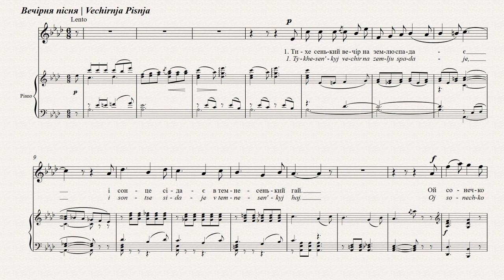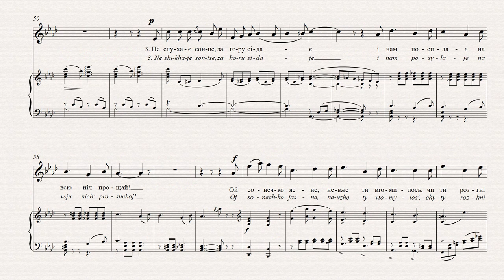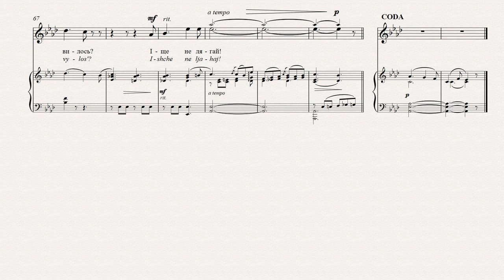СТЕЦЕНКО - ВЕЧІРНЯ ПІСНЯ | EVENSONG | DAS ABENDLIED | CHANSON DU SOIR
Підтримати проект:
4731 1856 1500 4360 (Приватбанк).

ВЕЧІРНЯ ПІСНЯ
Володимир Самійленко
Тихесенький вечір
На землю спадає,
І сонце сідає
В темнесенький гай.
Ой сонечко ясне,
Невже ти втомилось,
Чи ти розгнівилось?
Іще не лягай!
Світи ще годину,
Бо рано ще спати,
Милуй нас як мати,
Теплом обгортай.
Ой сонечко ясне...
Не слухає сонце,
За гору сідає
І нам посилає
На всю ніч: прощай!
Ой сонечко ясне...
Це найбільш популярний романс Стеценка,
який лірично оспівує захід сонця. Має строфічну
форму народної пісні. Впродовж довгих
років Державне Радіо України закінчувало
свою денну передачу цим романсом.

EVENSONG
Volodymyr Samiilenko
The hush of the evening
Descends upon the earth
And the sun
Slowly sets in the grove.
O dearest bright sun,
Can it be that you are weary,
That you are angry?
Please linger a while!
Shine on for an hour.
It’s too early to sleep.
Warm and indulge us
With your motherly tenderness.
But the sun doesn’t listen,
It sets o’er the mountain,
And bids us adieu
For the rest of the night.
The most popular song ever written by Stetsenko. It
is a lyrical evocation of the setting sun. Like a folk song,
it is strophic in form. For years, this was the signature
sign off tune at the end of each broadcasting
day for Ukraine’s State Radio.

DAS ABENDLIED
Wolodymyr Samijlenko
Der stille Abend
Legt sich über die Erde,
Die Sonne geht unter
Im dunklen Hain
Ach, du liebe Sonne,
Bist du etwa müde?
Oder bist du uns böse?
Nein, geh noch nicht schlafen!
Scheine uns noch eine Stunde,
Zu früh ist es zum Schlafen,
Liebkose uns, wie die Mutter,
Umhülle uns mit deiner Wärme.
Die Sonne hört nicht,
Versinkt hinter dem Berg,
Und schickt uns einen Abschiedsgruß
Für die ganze Nacht.
Das beliebteste von Stetsenkos Liedern. Es ist eine
lyrische Heraufbeschwörung der untergehenden Sonne.
In der Form ist es strophisch wie ein Volkslied. Viele
Jahre lang war es die Erkennungsmelodie am Ende
jedes Sendetages des ukrainischen nationalen Radios.

CHANSON DU SOIR
Volodymyr Samiylenko
Le soir si tranquille
Tombe sur la terre
Et le soleil s’enfonce
Dans le bois si sombre.
Ô, cher clair soleil,
Te serais-tu fatigué,
T’es-tu fâché?
Ne te couche pas encore!
Brille encore une heure,
Car il ne faut pas dormir tôt,
Caresse-nous comme une mère,
De chaleur enveloppe-nous.
Le soleil n’écoute pas,
Il s’enfonce derrière la montagne
Et nous salue
Pour la nuit.
La chanson la plus appréciée que Stetsenko ait jamais
écrite. C’est une évocation lyrique du soleil couchant,
dont la structure formelle, semblable à celle des
chansons traditionnelles, est en strophes. Pendant
des années, c’était l’air utilisé pour signaler chaque
jour la fin des programmes radiodiffusés sur les
ondes de la Radio nationale ukrainienne.